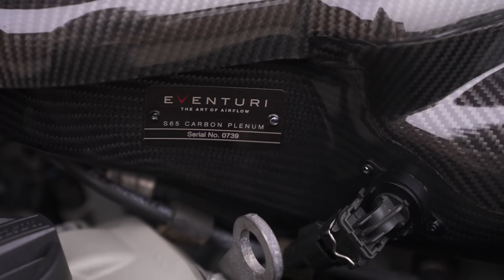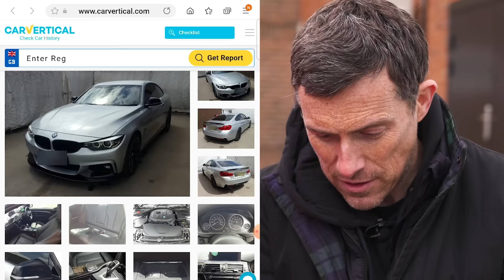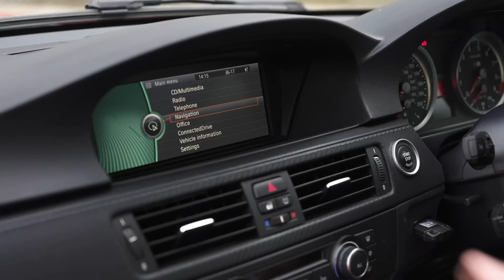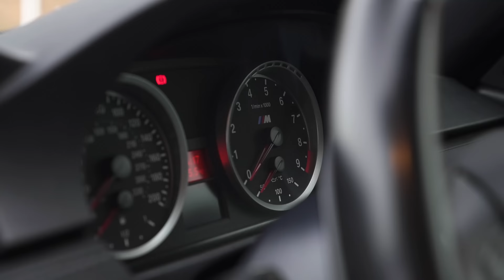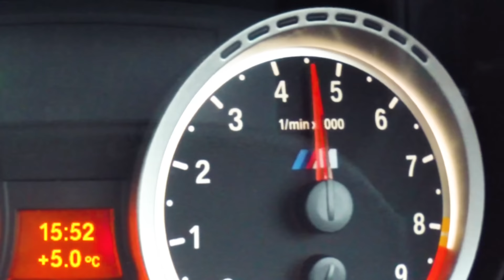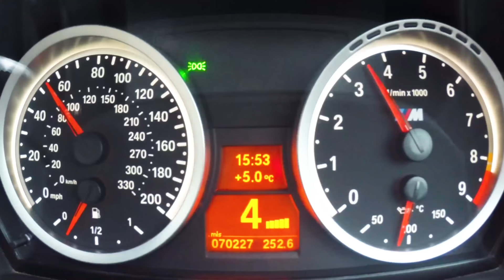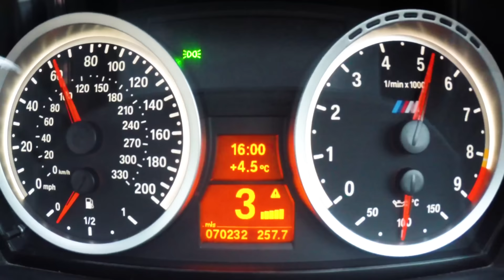Selling my Porsche for this E92 BMW M3?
The E92 M3 has the best engine ever fitted to an M3. The 4.0-litre V8 is a work of art that produces a load of power and sounds incredible. This one in particular though is one of the best engines I've ever heard thanks to an Eventuri sound intake. I've been thinking about selling my Porsche 996 Carrera for an E92 M3. So now it's decision time... Will this simple upgrade convince me to switch?

To find out more about this car and other tuned BMWs please see Imran's channel Evolve Automotive